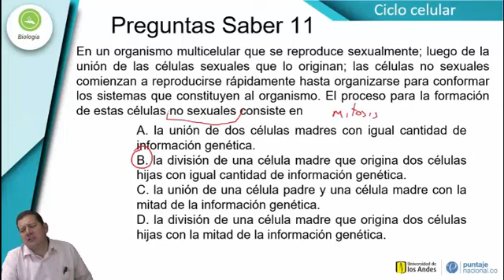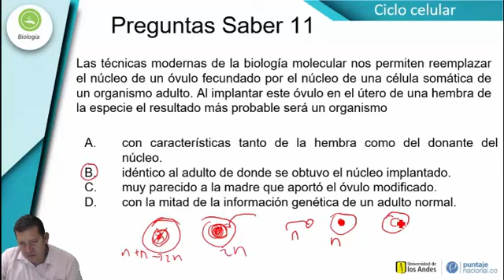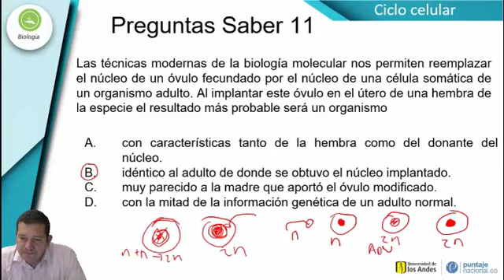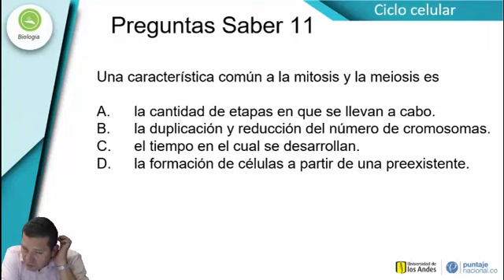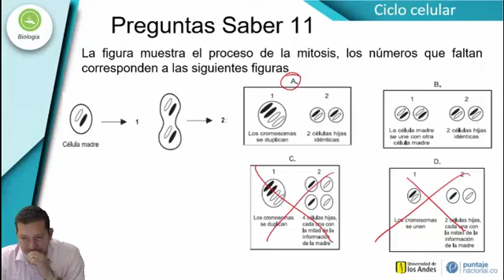Taller Ciclo Molecular Meiosis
En este vídeo encontraras un Taller Ciclo Molecular Meiosis, para preparar la prueba Saber 11.

Entérate en pocos minutos de qué se trata, lo que debes tener en cuenta para optimizar tus resultados y conoce nuestra propuesta de preparación para la prueba, somos PuntajeNacional.co